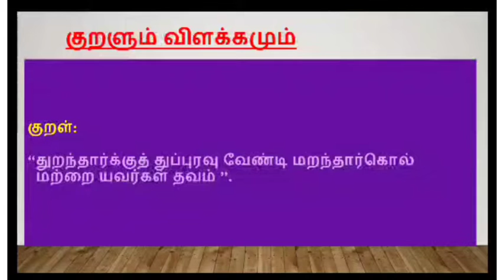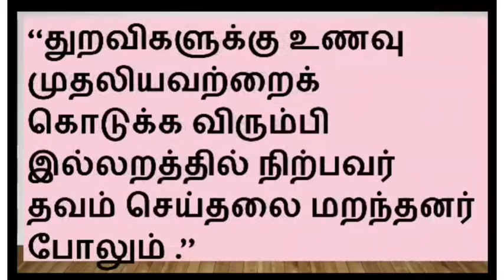தினம் ஒரு திருக்குறள் நாள்228 குறள்எண்263